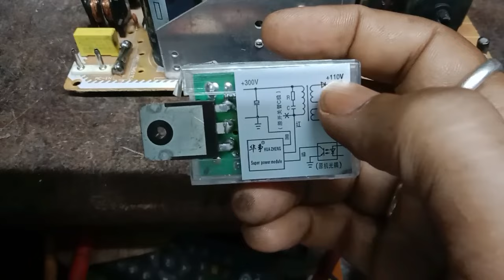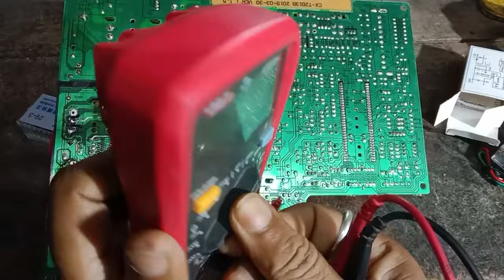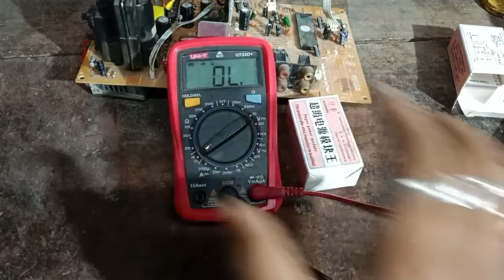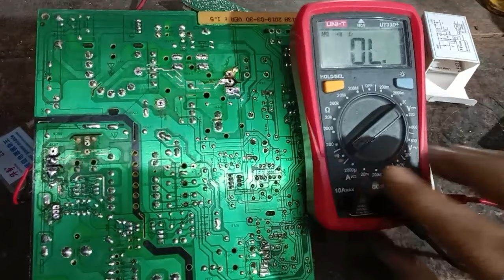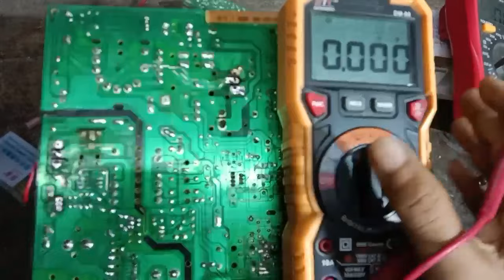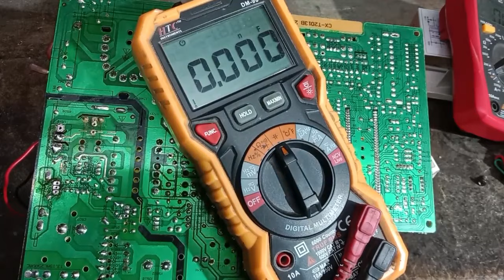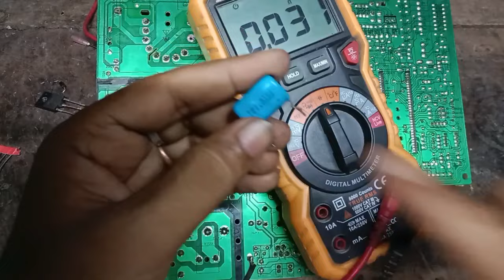China moduler bar bar Short Q hojata hay